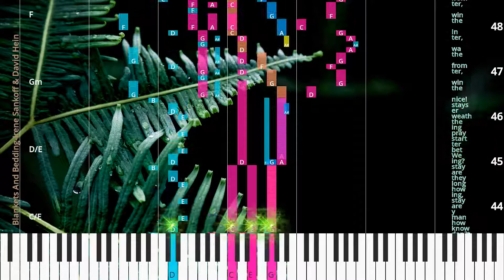🎹Blankets And Bedding, Chord & Lyrics, Irene Sankoff & David Hein, Synthesia Piano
♫ Synthesia Piano Tutorial, Chord & Lyrics: Blankets And Bedding, Irene Sankoff & David Hein

* Lyrics
Crys tal,
I saw on the news that they’re look ing for blan kets and bed ding and may be some food.
Do you know what they need and how much?
I need some thing to do,
’cause I can’t watch the news an y more.
Can I help?
Is there some thing?
I need to do some thing to keep me from think ing of all of those scenes on the tube.
’cause I can’t watch the news.
No,
I can’t watch the news an y In the win ter,
from the wa ter,
if a strang er ends up at your door,
you get on the horn!
Med i cine,
tooth paste,
un der wear,
as p’rin.
Jack ets our kids grew out of last sum mer.
And down at the sta tion,
we’re tak ing do na tions out by the door.
Ho ly Je sus,
there’s more! It’s bet ter than be ing at home a lone won der ing what’s real ly hap pen ing.
Ev ’ry one’s phon ing.
We’re Been cry ing all af ter noon won der ing what can be done.
How do you know what you need,
when you don’t know how man y you’re need ing to feed?
When you don’t know how man y are stay ing,
how long they are stay ing?
We bet ter start pray ing the weath er stays nice! the win ter,
In the win ter,
through the wind,
er ends up sent by fate...

* Chords
Em
C
Em
C
D
Em
C
Em
C
D
Em
D
C
Em
Em
C
Em
C
D
Em
D
D
Em
D/E
C/E
Gm
F
Eb
F
D/E
F
Eb
Eb
F
F

♫ Irene Sankoff & David Hein Piano Tutorial
♫ Irene Sankoff & David Hein Chord
♫ Irene Sankoff & David Hein Lyrics
♫ Irene Sankoff & David Hein Subtitle
♫ How to play Blankets And Bedding
♫ Blankets And Bedding Piano Chords
♫ Blankets And Bedding Piano Easy
♫ Blankets And Bedding Piano Difficult
♫ Blankets And Bedding Piano Cover
♫ Blankets And Bedding Piano Remix
♫ Blankets And Bedding Piano Tutorial
♫ Blankets And Bedding Notes
♫ Blankets And Bedding Piano Tiles
♫ Blankets And Bedding Easy Slow
♫ Blankets And Bedding Academy Piano